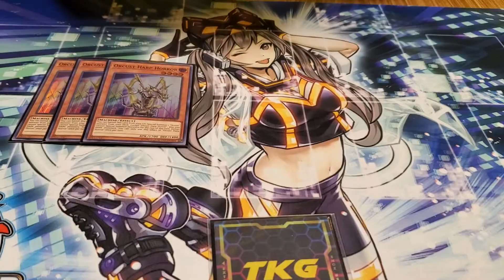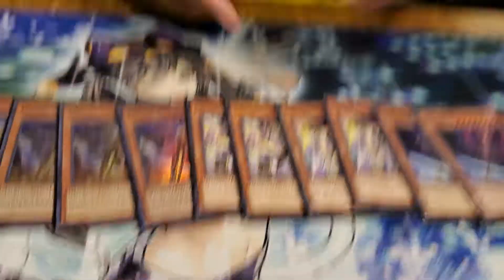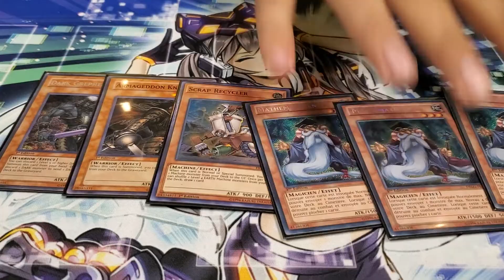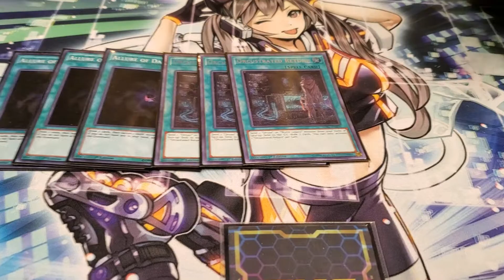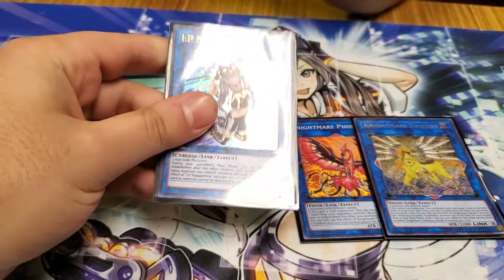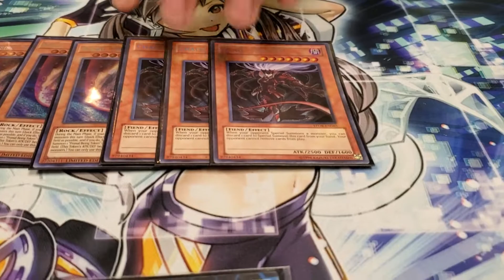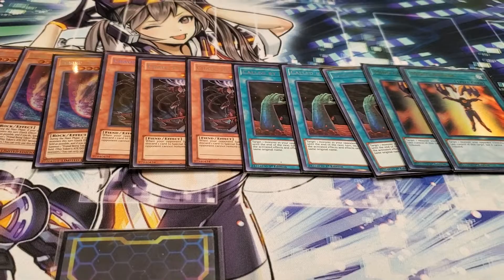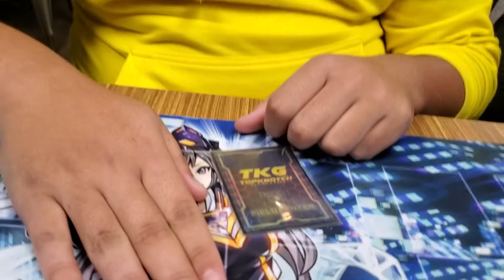OLD and IRRELEVANT | 4th Place Toronto | Pure Orcust Deck Profile (litteraly no point watching lol)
With all the awesome sweet things going on in the world, I felt like it was the perfect timing to upload a useless and irrelevant video that nobody would learn anything from.